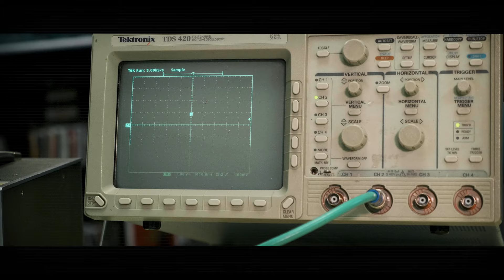Benjamin Rupp : Videographer Product Reel 2021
I have hesitated to post a "Sizzle Reel". I opted instead for complete pieces with a narrative and context whenever possible ... but I thought it was time to finally show my versatility in one long video. Here is what I have been up to lately.

I shot a lot of Hiking during the pandemic. A sampling  of the series I shot and edited for KING 5 TV starts the video.  My lovely wife and our sweet old pup Bonnie exploring some pretty places. The travel section at the end is all from a trip to Europe and Africa the summer before the world stopped moving.  Sandwiched in the middle are a bunch of wonderful people I have had the pleasure of working with recently.
Shot with a variety of cameras and lenses (mostly the Panasonic GH5 and a bunch of MFT lenses).  Probably 75-80% hand held.  Enjoy.

Music written and arranged by my Bro James Goodreau.